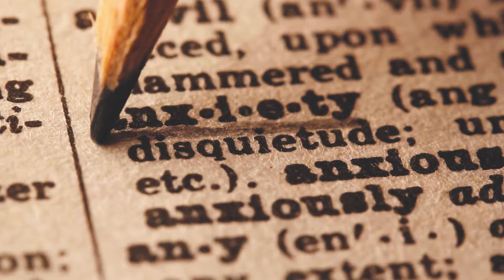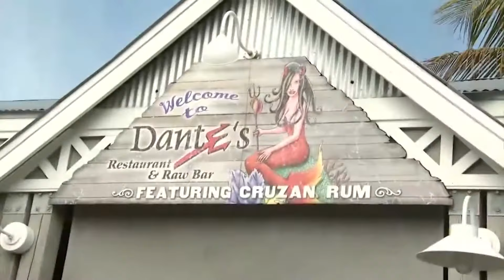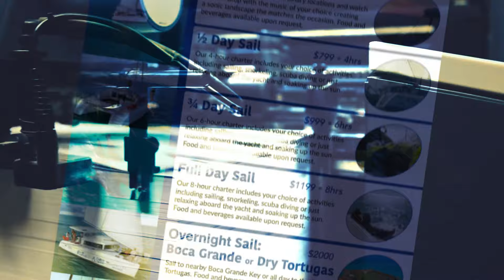How to fill your charter boat with clients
After dreaming up the plan to aquire a charter company and going through the Trials of Hercules to make it actually happen, its time to turn the lights on and flip the sign from CLOSED to OPEN!

But how do you actually get paying customers join you on the waters of Key West?

Watch this week's episode and see what to do. and in some cases. what NOT do do!

Ep 18